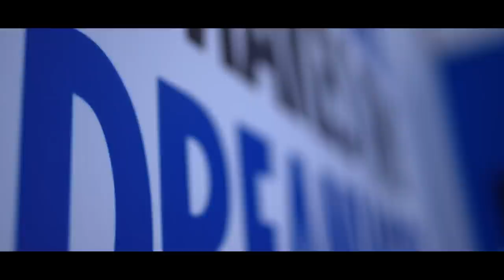Swim to Win II · Episodio 7 - Expectativa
El fin de semana pasado de LLA no fue perfecto: ganamos nuestro primer partido contra Azules, pero por un error propio no pudimos cerrar el enfrentamiento ante XTEN. A pesar de haber quedado 1-1 conseguimos el pase a la siguiente fase: el pentágono.

Hoy cerrará la primera etapa del torneo. Infinity y Rainbow7 serán nuestros rivales.

Durante la semana les pedimos a ustedes, nuestros fans, que les hagan preguntas a los jugadores. ¿Listos para escuchar las respuestas?